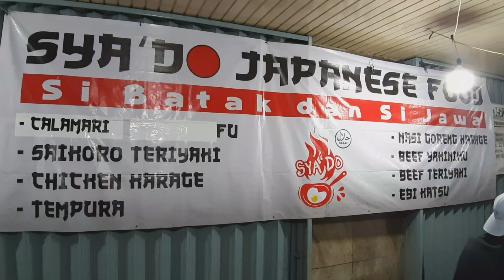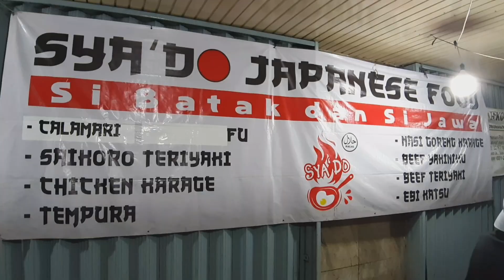MAKANAN JEPANG DI JUAL PINGGIR JALAN MANTEP BANGET - STREET FOOD JAKARTA BARAT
sya,do Japanese food

Jl. Gajah Mada No.98-100, RT.12/RW.1, Krukut, Kec. Taman Sari, Kota Jakarta Barat, Daerah Khusus Ibukota Jakarta 11140
Sya'do Japanese Food Halaman Pos Kota Samping bakmi GM, Rasa memang beneran Beda, buka jam 18.00 s/d 00.00 wib

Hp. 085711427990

harga di video

buka
18.00/00.00

weeknd
18.00/01.00
setiap hari